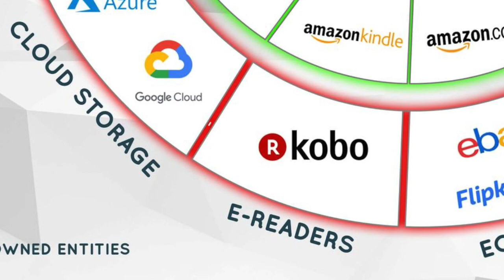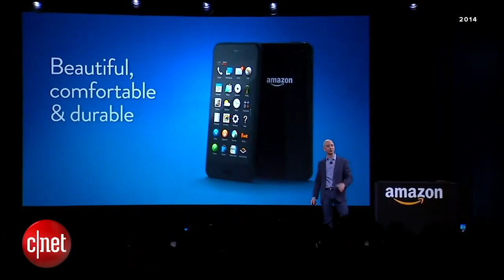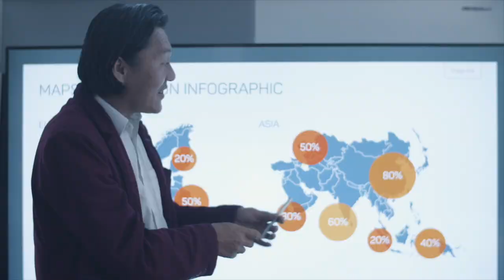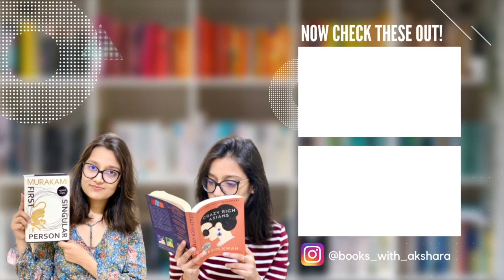Must-read Books for Entrepreneurs | Jeff Bezos BookList | Books with Akshara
Want to start a business or revamp your existing one? Watch this video!

Books Featured:
-Good to Great
-Lean Thinking
-Memos From The Chaiman
-Sam Walton: Made in America

Timestamp
00:00- Intro
00:58- Book 1: Sam Walton: Made in America
01:23- Book 2: Memos from the Chairman
01:53- Book 3: Good to Great
02:19- Book 4: Creation
02:48- Book 5: Lean Thinking
03:16- Outro